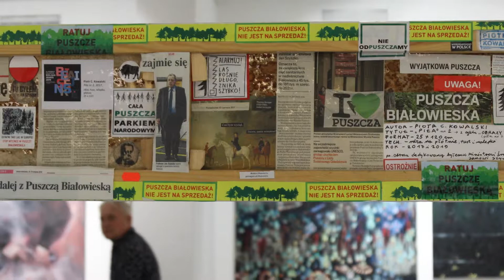Impresje z Bielskiej Jesieni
Kilka obrazów i słów z 44 Biennale Bielska Jesień.